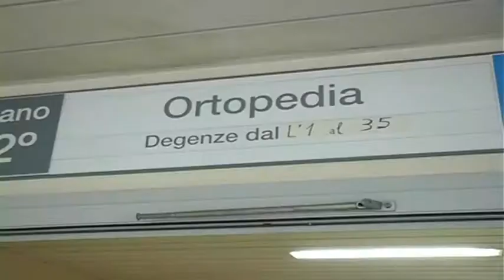Il M5S denuncia i debiti delle Asl di Pescara Chieti e L' Aquila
Ad un anno dall'uscita dal Commissariamento della Sanità, il consigliere regionale del M5S Domenico Pettinari denuncia i debiti contratti dalle Asl di Pescara, Chieti e L'Aquila